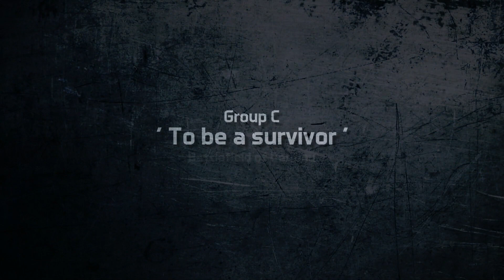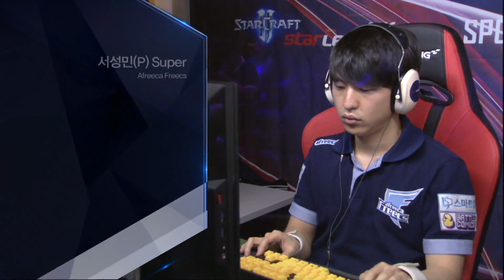16강 C조 1경기 강민수 vs 서성민 1세트 [16.07.28] 스타리그 2016 시즌2